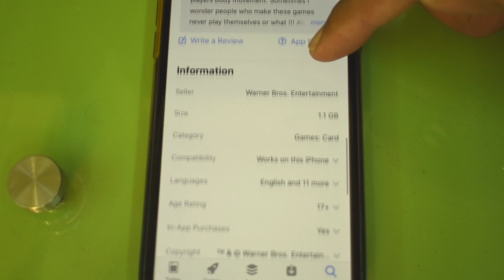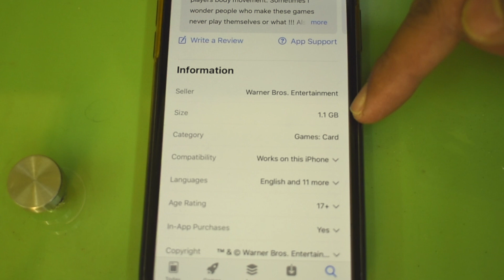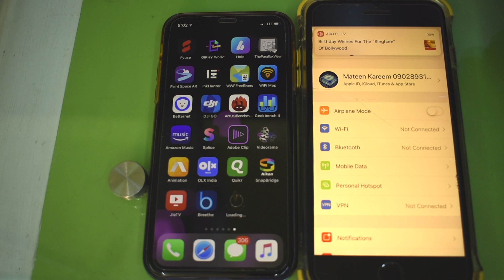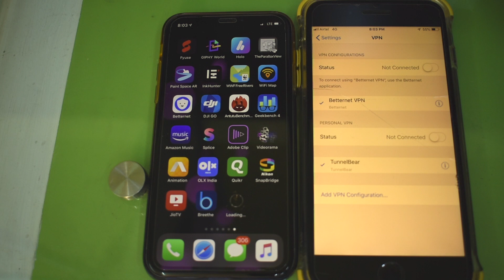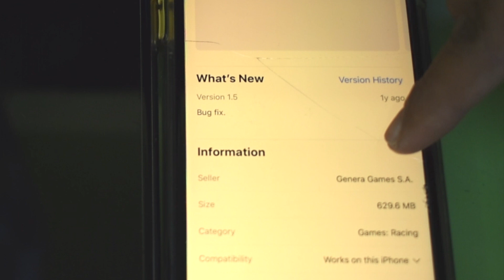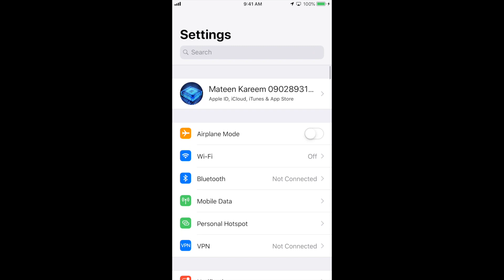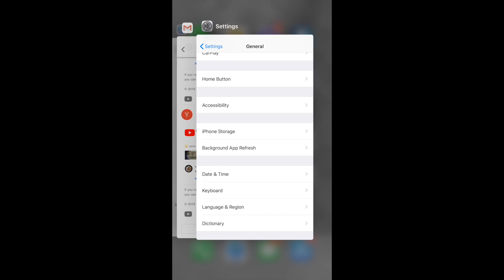HOW TO DOWNLOAD APPS LARGER THAN 150 MB OVER CELLULAR DATA ON IPHONE.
IPHONE APPSTORE NOT ALLOWED DOWNLOADING MORE THAN 150MB APP WITH CELLULAR DATA BY DEFAULT, WATCHING THIS VIDEO YOU CAN BYPASS THIS RESTRICTION AND DOWNLOAD ANY FILE MORE THAN 150MB LIKE ONE OR TWO GB GAMES APPLICATION ETC WITH IPHOES APPSTORE, THIS METHOD WORKS WITH IOS 10 IOS 11 IOS 12.
METHOD
FIRST GO TO APPSTORE OF YOUR IPHONE.
SELECT APP MORE THAN 150 MB, AND TOUCH ON DOWNLOAD ICON, IT WILL ASK YOUR PASS, ENTER YOUR PASS THAN IPHONE NOTIFY YOU THAT THIS APP IS MORE THAN 150 MB, TOUCH ON OK ON YOUR IPHONE, NOW MINIMISE  APPSTORE, YOU WILL SEE ICON OF APP YOU ARE DOWNLOADING WITH WAITING TAG.
NOW GO INTO SETTING, GENERAL, DATE AND TIME, AND FORWARD YOUR DATE TO ONE OR TWO MONTH. FOR EXAMPLE CURRENT DATE 2JUNE 2019 THAN MAKE IT 5 AUG 2019, AND GO BACK ON SCREEN, AND TAP ON THE ICON OF THE APP YOUR WERE DOWNLOADING, YOU WILL SEE THE APP WILL START TO DOWNLOADS, CONGRATS YOU DONE.